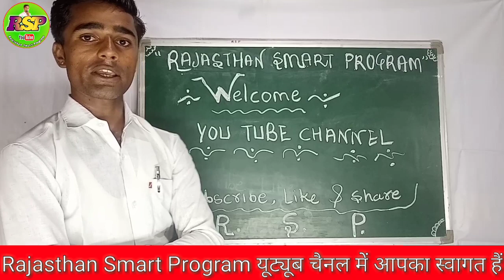''Rasthan Smart Program'' , BSTC, Rajasthan Police , constable , " राजस्थान स्मार्ट प्रोग्राम "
"Rajasthan Smart Program " youtube चैनल में आपका स्वागत हैं ।
इस youtube  चैनल के माध्यम से ऐसे वीडियो आपको प्रोवाइड करवाए जाएंगे जो विभिन्न शिक्षण संस्थानों में अध्यनरत विद्यार्थियों के लिए सहायता तो करेंगे साथ में प्रतियोगी परीक्षाओं की तैयारी कर रहे अभ्यर्थियों की सफलता के लिए मील के पत्थर साबित होंगे ।इसके साथ बहुत ही बेहतरीन करंट नालेज ,प्रसिद्ध एवं चर्चित विश्व, प्रदेश एवं देश के विषयों, संस्कृति से जुड़े बहुत ही रोमांटिक वीडियो हमारी चैनल के माध्यम से प्राप्त होंगे जो आपके जनरल नालेज को और ज्यादा बढ़ाएंगे।
प्रशासनिक सेवा परीक्षा, शिक्षक भर्ती, पटवार, ग्राम सेवक, न्यायालय कार्मिक ,आर्मी ,पुलिस एवं विभिन्न प्रतियोगिता परिक्षाओं तथा ptet, bstc व कक्षा एक से 12th  तक की विभिन्न कक्षाओं के महत्वपूर्ण विषयों को लेकर भरपूर मेहनत के साथ सटीक नालेज दिया जाएगा ।
महिला एवं बाल विकास तथा भाषा विज्ञान के वीडियो भी आपको प्राप्त होंगे अर्थात चैनल के माध्यम से आपको ऐसे वीडियो प्राप्त होंगे जो आपके नालेज स्तर को बहुत ज्यादा बहुत ज्यादा बढ़ाएंगे।
मेरा अभियान सफल हो इसके लिए मेरे सभी दोस्तों, महानुभावों, विद्वानों, गुरुजनों एवं सभी युवाओं से आग्रह कि ''Rajasthan Smart Program''
  मैं आप सभी के सहयोग की अपेक्षा रखता हूं ।
                                  धन्यवाद
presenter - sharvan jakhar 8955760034